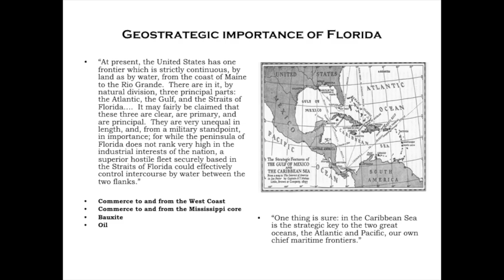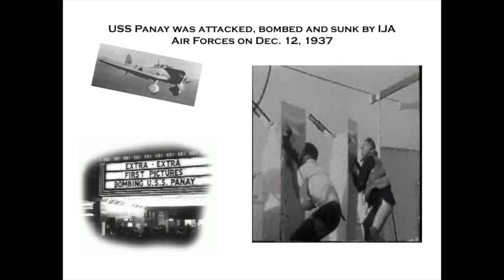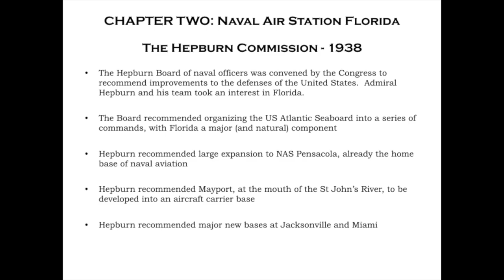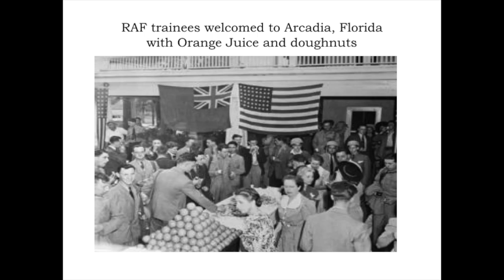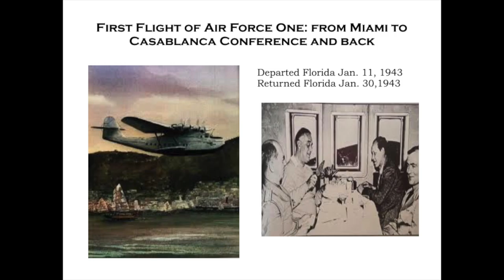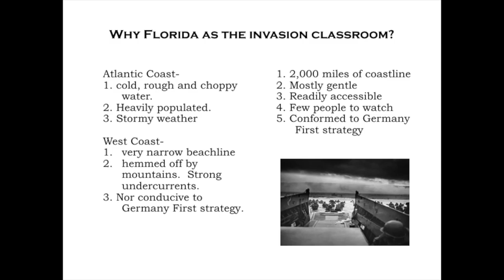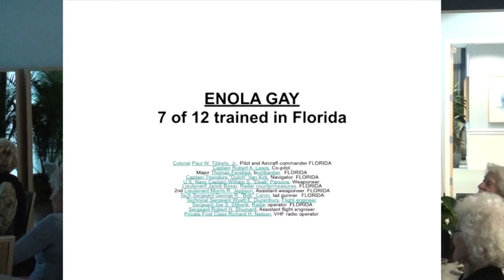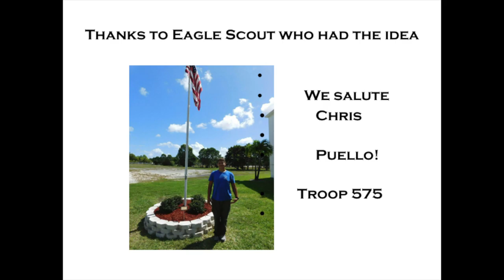MIAMI MILITARY MUSEUM & MEMORIAL | PROF. ATWOOD | DAWN CROMARTIE